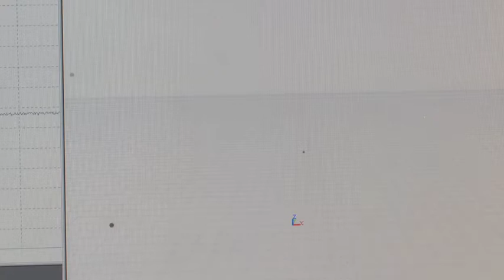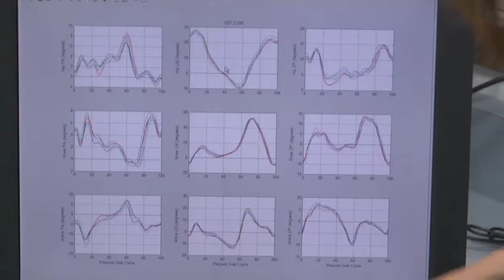Janet Conrad: Biomedical Engineer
Janet shows a perfect example of how medicine and engineering work well together to help others.